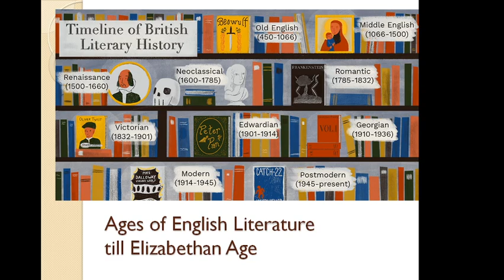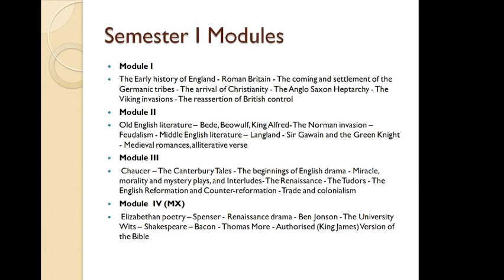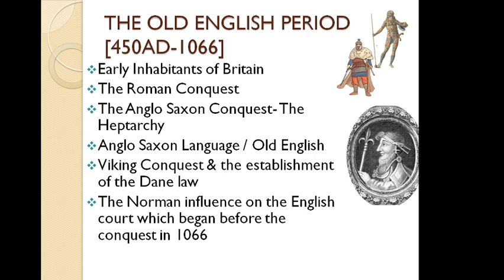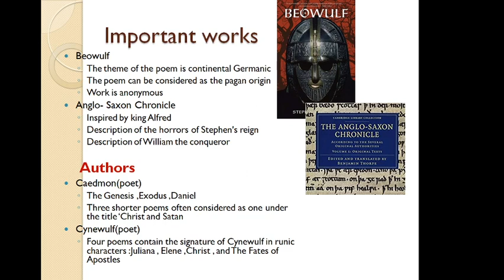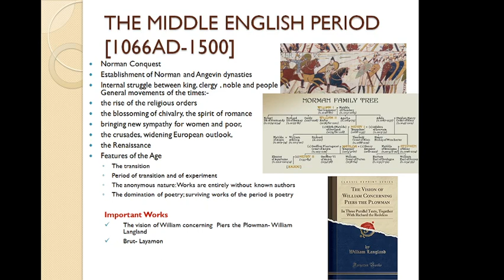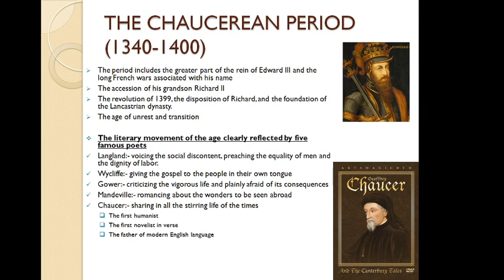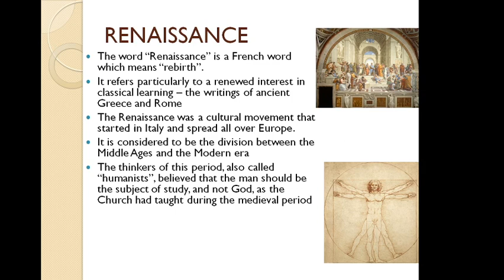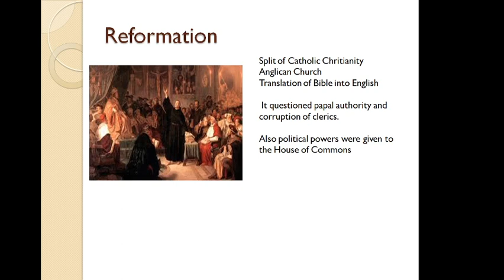Class 1: BA Communicative English- Ages of English Lit. till Elizabethan Age - Semester1 CG1131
S1 BA Communicative English: CG1131
History of English Literature
Ages of English Literature till Elizabethan Age